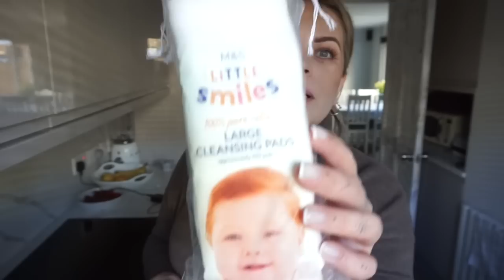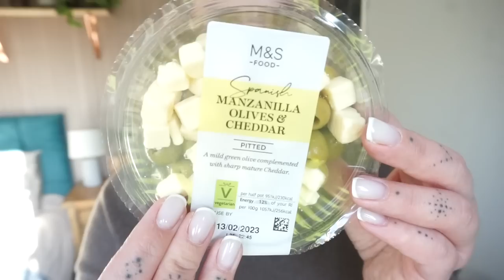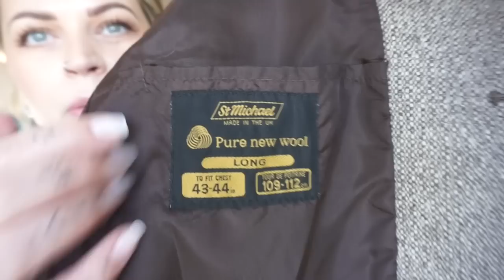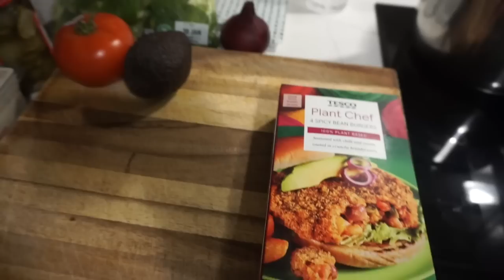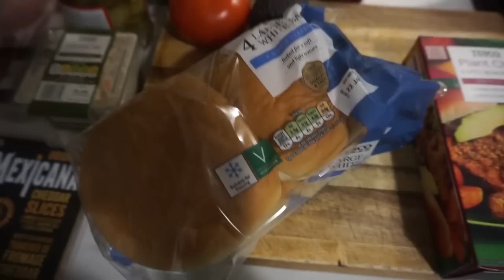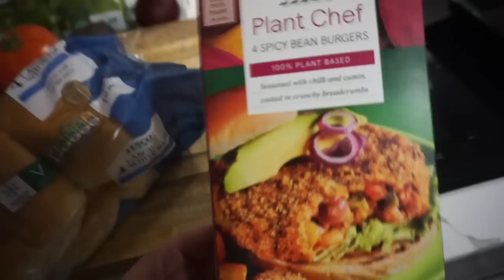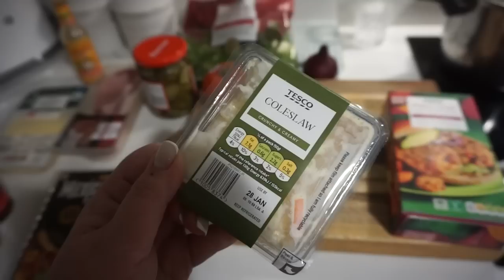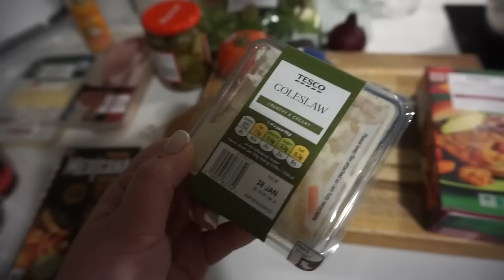MOJA ULUBIONA FORMUŁA POMADEK 🎨 ғoĸυѕowana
Second hand Sue Ryder vintage bridge street Peterborough .

Nowa pomadka Chanel rouge coco flash live 82

STUDIO
37 BROADWAY
PE1 1SQ
PETERBOORUGH
DRUGIE PIĘTRO STUDIO FOTOGRAFICZNE

Ania xxx